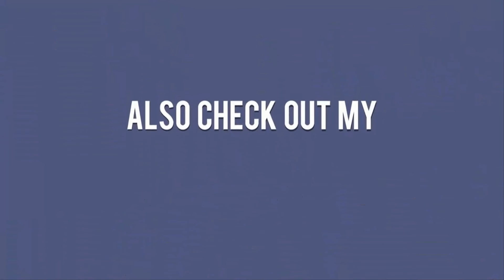Last Minute Halloween Makeup Ideas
Halloween is only days away, and if you're scrambling to find a last minute costume, the answer might be in your makeup bag. When it comes to last minute costumes.